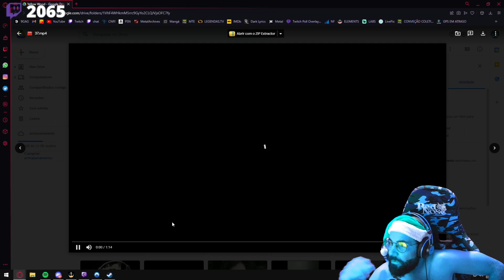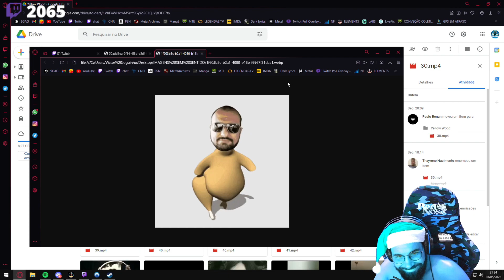SMZINHO ERA O VAVÁ KKKKK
Streamer: Smzinho
Deep fakes feitas pelo CrazyTag!